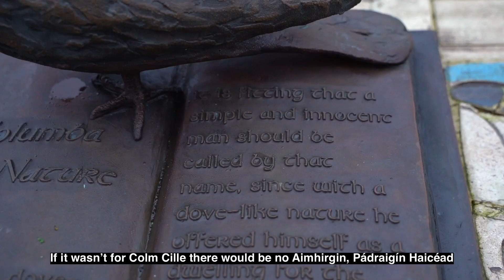"Colm Cille & na Filí" le Daire Ní Chanáin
Munar sheas Colm Cille leis na filí, cad go díreach a bheadh caillte againn? Inniu ar Lá Éigse Éireann @poetryireland tá ríméad orainn físeán filíochta le Daire Ní Chanáin a coimisiúnaíodh mar chuid de Colmcille1500 a roinnt libh